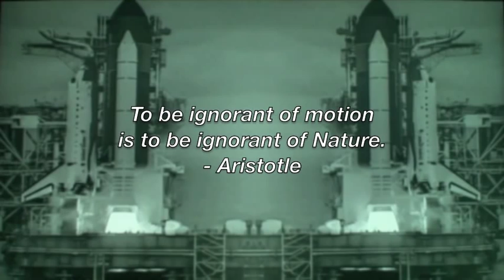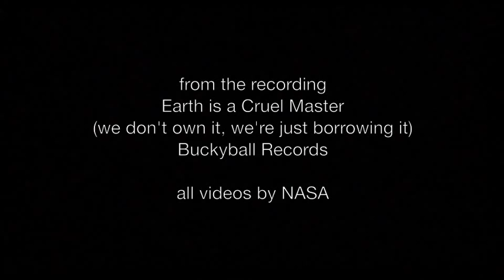Marc Wagnon, Eye of the Skies: A Farewell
Aptly named after American astronomer Edwin Hubble, The Hubble Space Telescope was launched in 1990 by the Discovery space shuttle and visited for its first maintenance mission in 1993 by the Endeavor. The Hubble Space Telescope has been visited five times by space shuttles and is considered to be the most famous scientific instrument the world over. The last mission was by Atlantis in 2009 (which would be the last time that we would see this marvelous instrument up-close). In fact, this last mission was not to be, but the uproar was such that the mission was reinstated.
Everyone has seen at least one of its amazing images. You find them in planetariums, documentaries, on websites, t-shirts, CD covers- and any medium attempting to describe the vastness of space.
The Hubble would not be without the space shuttle program, as the only space craft able to visit it in order to maintain and prolong its life.
This magnificent creation has taken pictures of the universe for more than twenty years, and when it finally stops working, it will be de-orbited. The Hubble will have a fiery ending, burning in the Earth's atmosphere.
To add to this eulogy, the space shuttles that installed and visited the Hubble telescope are being discontinued.